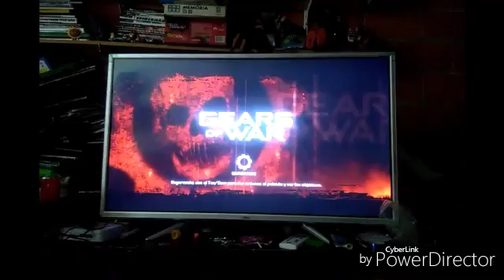Gears Of War Campaña Cooperativa c/Pollo Capitulo 1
Empezamos esta gran campaña pero con la diferencia de que esta vez sera en modo cooperativo con un amigo que le decimos pollo, espero que les guste mucho y nos vemos :)